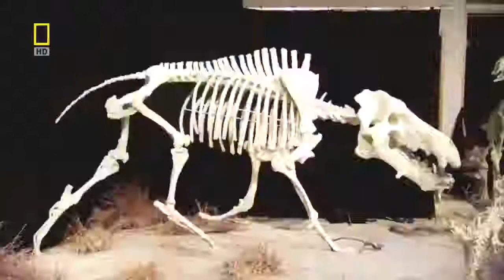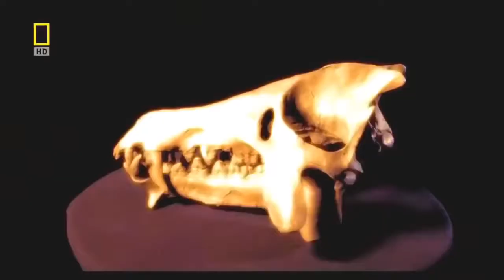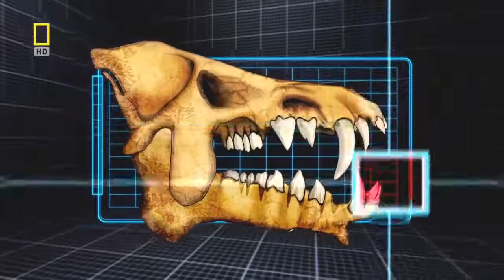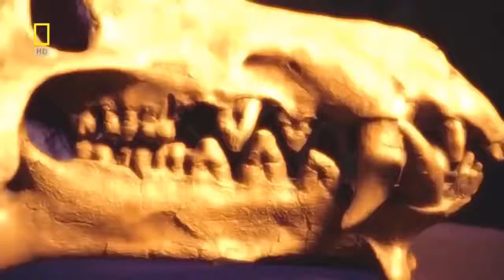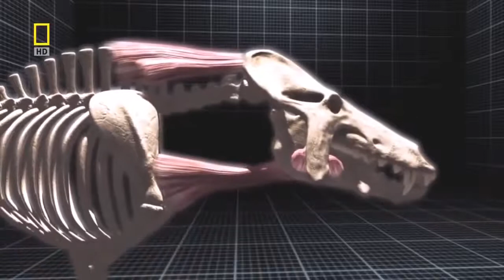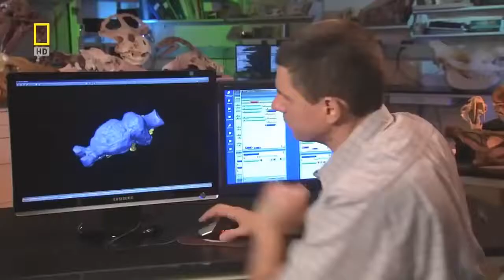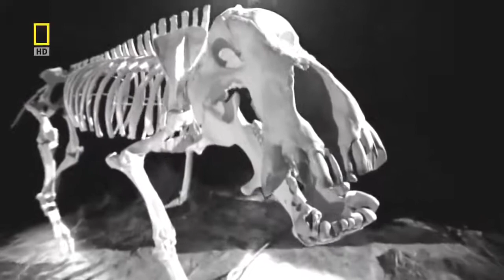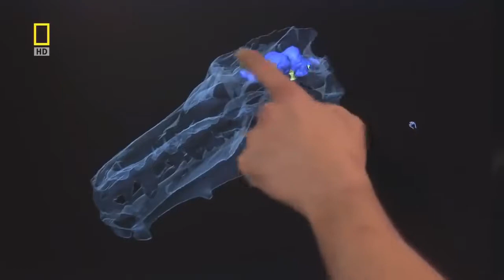Prehistoric Fearsome North American Predators - National Geographic Documentary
30 million years ago, the dawn of the Oligocene epoch prehistoric America Fearsome Predators like Killer Pigs, Hyenas, and Saber teeth animals roamed the American continent.